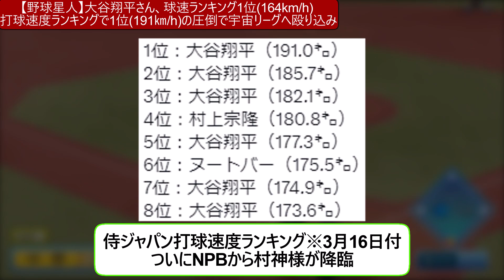【野球星人】大谷翔平さん、球速ランキング1位(164km) 打球速度1位(191㎞)の圧倒で宇宙リーグへ殴り込み